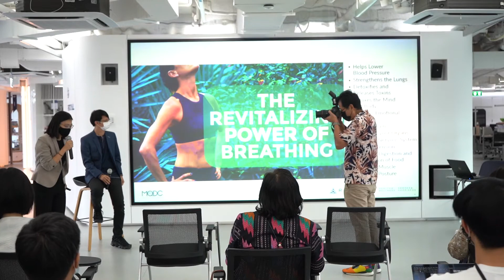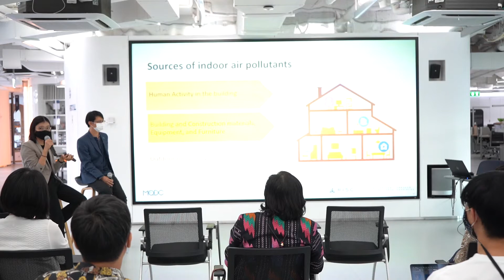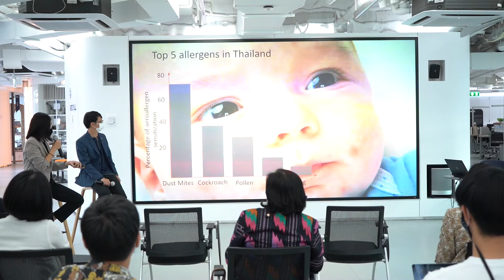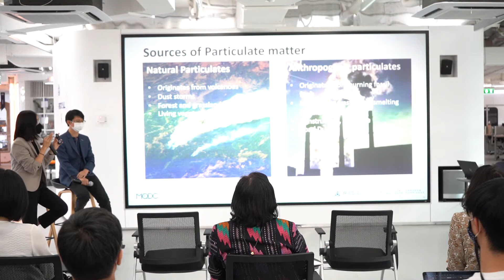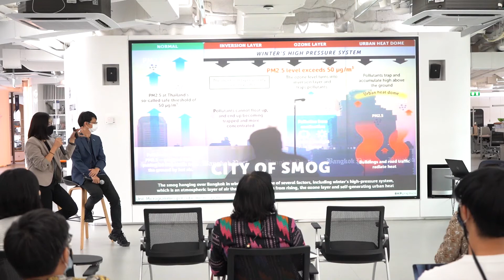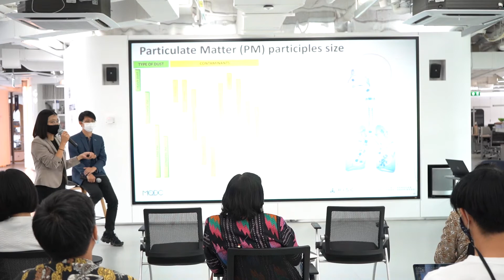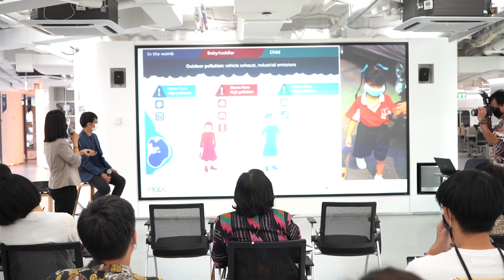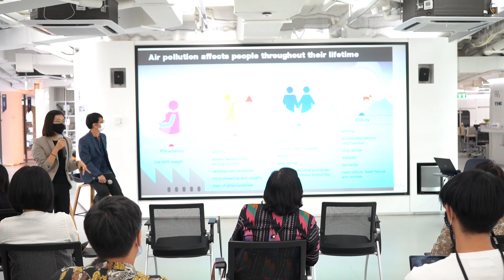RISC Talk Vol.3/2020: "ฟ้าใส 2" หอฟอกอากาศระดับเมือง ต่อยอดเพื่อคุณภาพชีวิต | Part 1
ทำความเข้าใจ "ฝุ่นพิษ" และ “การระบาดของโรคอุบัติใหม่” ที่มีผลกระทบต่อสุขภาพ แนวคิดการต่อยอดเพื่อ “ฟ้าใส 2”
โดย ดร.จิตพัต ฉอเรืองวิวัฒน์ ผู้อำนวยการอาวุโส ศูนย์วิจัยและนวัตกรรมเพื่อความยั่งยืน (RISC)